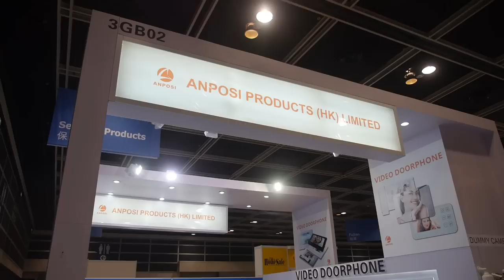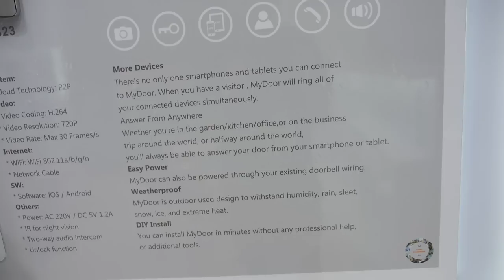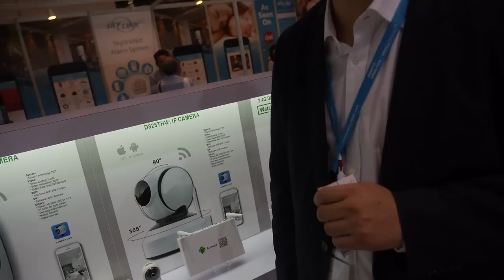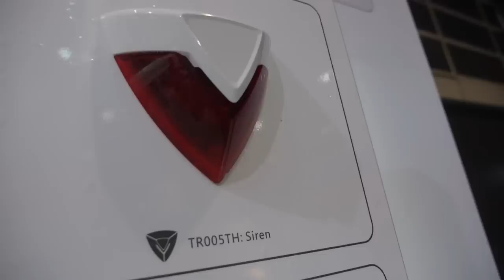Anposi Smart Doorbell and other IoT Smart Home appliances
Anposi shows their latest smart doorbell, easy-to-install, Compatible with any existing doorbell wire, with built-in 720P camera stream, WiFi and Ethernet port, Supports answer and locking/unlocking the door via phone or tablet through app. It also supports 720P H.264 video recording and storage via cloud. This system could be useful for Airbnb hosts, when Airbnb guests arrive to the apartment, The Anposi smart doorbell can connect the hosts phone directly to unlock remotely.

You can contact Anposi here, we will be appreciate if you tell them you watched Charbax Video.
Hong Zhi Hui, General Manger